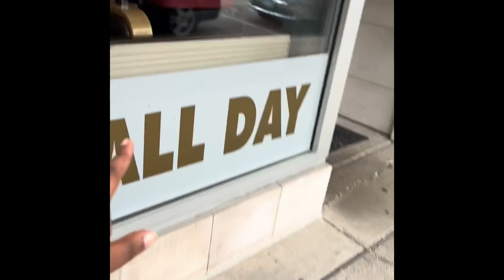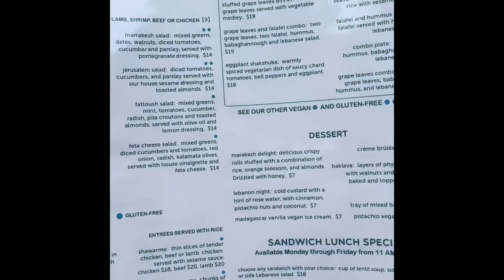Come explore Chicago with Jada and Mikaila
The music came from Tokyo Music Walker - Gotta Go" is under a Free To Use YouTube license
Music powered by BreakingCopyright:    • 🚏 Chill Swing Piano Music (For V...